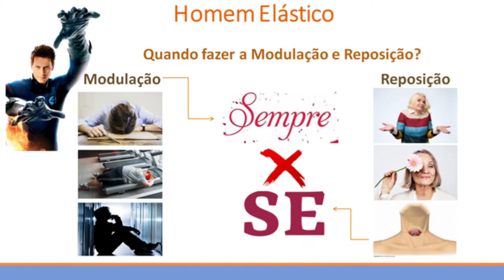Tem Necessidade Disso?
Algumas pessoas gostam de viver perigosamente, não é mesmo? Se pensamos em repor hormônio em um organismo inflamado, glicado, com estresse oxidativo severo, onde o fígado está sobregacarregado é uma dessas situações onde só resta desejar boa sorte. O ideal é sempre promover a destoxificação, desinflamação, o emagrecimento, quando necessário, melhorando processos de absorção, de digestão...aí sim, aí o organismo vai realmente metabolizar tal hormônio como é necessário.